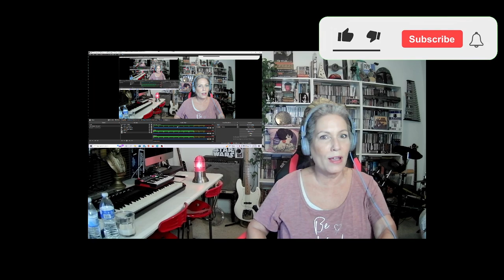INSANE "HALO" COVER by LP Laura Pergolizzi (BEYONCE WHO?) TSEL LP Reaction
Welcome to "The Speak Easy Lounge"! TSEL is a Music reaction channel that takes your requests and suggestions to create Video reactions that you will LOVE! The Speak Easy Lounge creates recorded music reactions as well as live streams, where you can come request your favorite music Artists & Songs while we hang out together and chat in real time!

*SUPER CHATS, SUPER STICKERS & SUPER THANKS are now available on many of my recorded videos. So, if you'd like to support TSEL it would be greatly appreciated! It's beside the thumbs up button on the video if it is available.

LIVE STREAM MONDAY'S-
*Join us for our weekly Live Stream Monday's at 6pm EST! Request your Favorite song or Artist and chat with the gang while watching/listening to your requests!

Super Chats/Super Stickers/Super Thanks are also available on many videos/lives!

CHANNEL INFO-
Youtube.com/@thespeakeasylounge

TSEL Merch available here- LET YOUR TSEL SWAG SHOW!

*"Reaction Diaries" -
Welcome to "Reaction Diaries". This is where the Popular, yet less often played & somewhat Obscure music are recognized!

Translated titles:
¡ATURDIDO! ¿QUIÉN es LP? HALO {Beyonce Who?} ¡MEJOR QUE EL ORIGINAL! LP Reacción TSEL

ÉTOURDI! QUI est LP ? HALO {Beyonce Who ?} MIEUX QUE L'ORIGINAL ! LP Réaction TSEL

ATORDOADO! QUEM é LP? HALO {Beyonce Who?} MELHOR QUE ORIGINAL! LP Reação TSEL

STUNNET! HVEM er LP? HALO {Beyonce Who?} BEDRE END ORIGINAL! LP Reaktion TSEL

VERSTOORD! WIE is LP? HALO {Beyonce Who?} BETER DAN ORIGINEEL! LP Reactie TSEL

기절! LP는 누구입니까? HALO {Beyonce Who?} 원본보다 더 나은! LP 반응 TSEL

OSZOŁOMIONY! KIM jest LP? HALO {Beyonce Who?} LEPSZE NIŻ ORYGINAŁ! LP Reakcja TSEL

ПОТРЯСАНО! КТО такой ЛП? HALO {Beyonce Who?} ЛУЧШЕ, ЧЕМ ОРИГИНАЛ!

ŞAŞIRDI! LP KİMDİR? HALO {Beyonce Kim?} ORJİNALİNDEN DAHA İYİ! LP Reaksiyonu TSEL

ПРИГОЛОШЕНИЙ! ХТО такий LP? HALO {Бейонсе Хто?} КРАЩЕ ЗА ОРИ

reaction lp beyonce laurapergolizzi tsel live * ATTENTION CONTENT CREATORS - MAKE VERTICLE REACTION VIDEOS (Shorts) EASY! Is an exceptional tool for turning YouTube long-form videos into clips & viral shorts, Reels or TikTok's. Support TSEL and learn an easier way to increase your revenue by creating ticktocs by clicking Tell them TSEL sent you to get your first month Free!